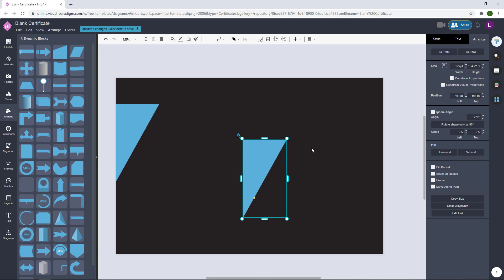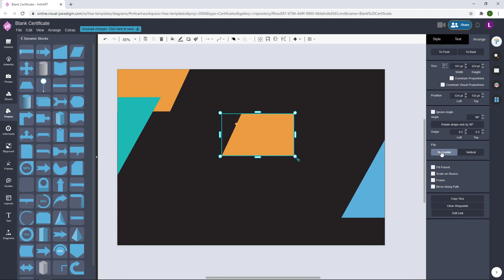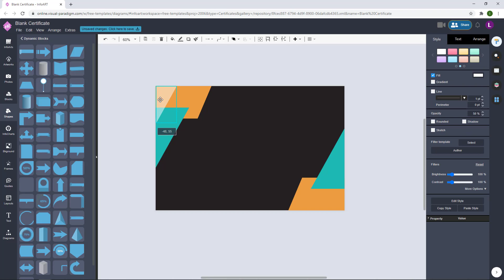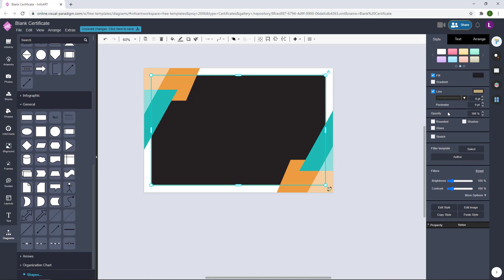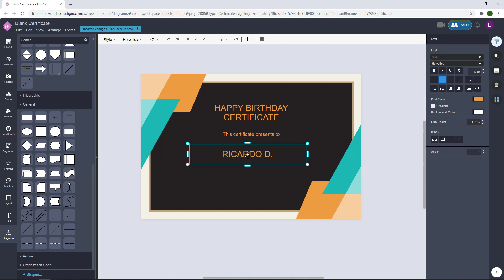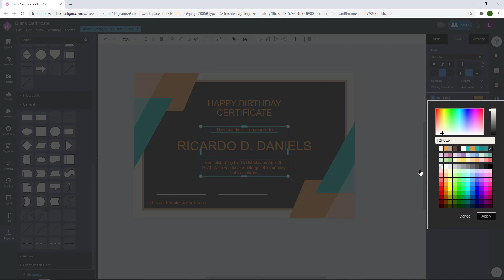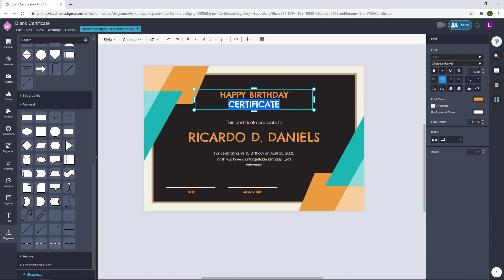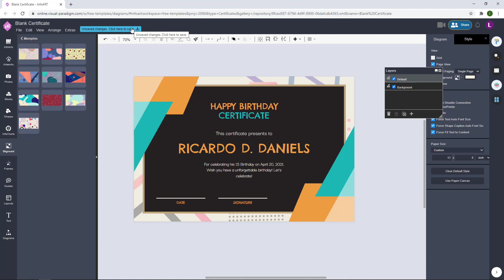How to Design a Birthday Celebration Certificate in Orange & Blue Theme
Hi again, in this video I would like to show you a birthday certificate design in orange and blue. Again this certificate is also create using Visual Paradigm Online by using its bundled customizable graphical and text resources. This tool comes with both free Express plan for general users who just need to perform basic design works, and also the paid subscription plan cover the advanced features and premium assets for serious and commercial users. More details about this can be found at Visual Paradigm Online's website.